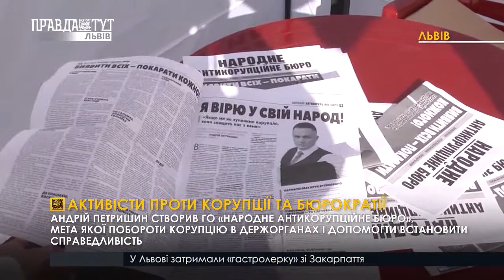Активісти проти корупції та бюрократії. ПравдаТУТ Львів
Корупція та бюрократія - це ті явища в українському суспільстві, які досі побороти так і не вдалося. Проте у Львові до справи взялися громадські активісти. На меті: попередити, зупинити і проконтролювати, щоб учасників корупційних схем карали відповідно до законів.